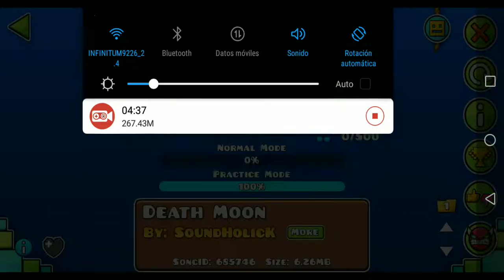Death Moon 100% (Practice Mode)(Easy Demon by Caustic)|Geometry Dash